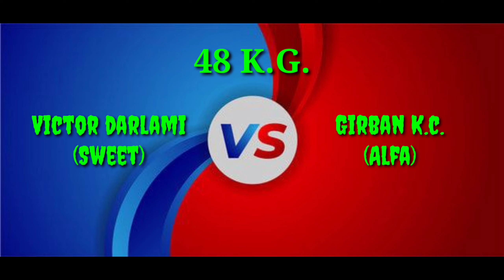48 Kg || Victor Darlami (Sweet) vs Girban K.C. (Alfa) ASBC Asian Youth Boxing Selection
Gud Morning Friends, Namaste Hope You Will Fine.

Hey friends, Dinesh Das Shrestha this side & thank a lot for watching my videos. Please "LIKE" the videos if you enjoyed watching or also "COMMENT" if you want to Suggest something or Appricate.